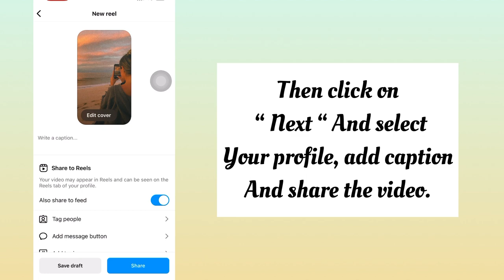Mysterious Clock Piano audio reels trend tutorial | Mysterious Clock Piano Reels template link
Hello everyone,

In this video I will show you How to do Mysterious Clock Piano audio reels trend.

Freshman sound audio reels trend tutorial
Mysterious Clock Piano audio tutorial

🎵 ORIGINAL AUDIO / REELS TEMPLATE OF THIS TREND

🪧 NEW TIKTOK & REELS TREND TUTORIALS

How to do the Tim burton filter trend on TikTok | How to get the Tim burton filter on tiktok

How to get the Striking Face filter on TikTok | sticking face filter tiktok | new tiktok trend

How To Create Al Image Talking Video I how to create videos like success mind mantra on instagram

How to do tiktok name list trend | list of names tiktok trend | What is name list trend on tiktok

How to get my red flags filter on tiktok | How to use my red flags filter on tiktok | my red flags

❤️ CREDITS : tiktok users / instagram users

🎵MUSIC CREDITS

#️⃣ HELPING TAGS